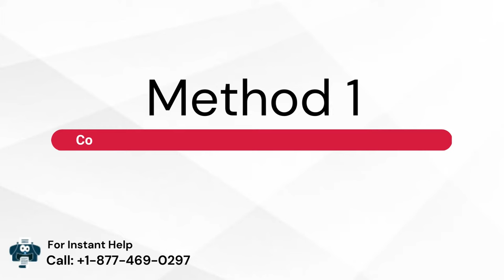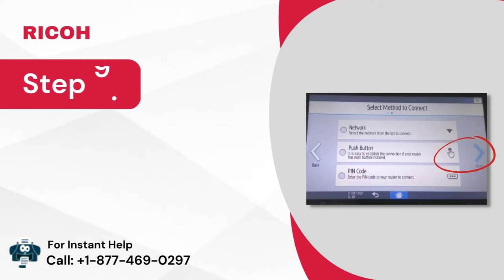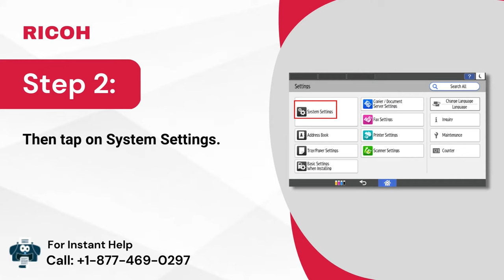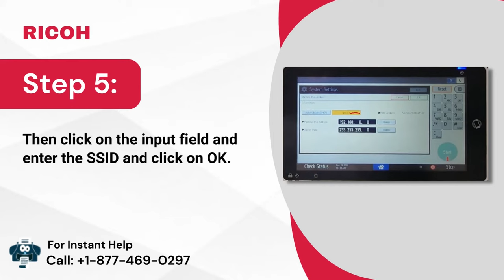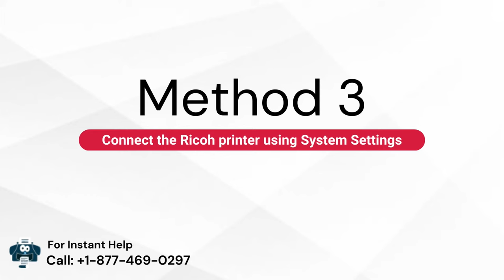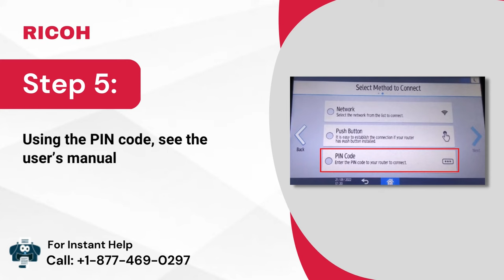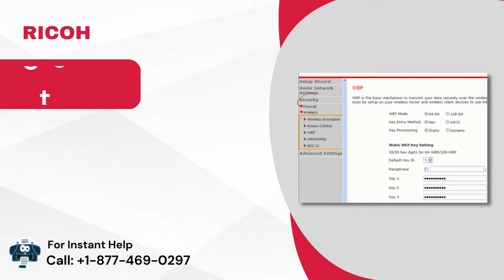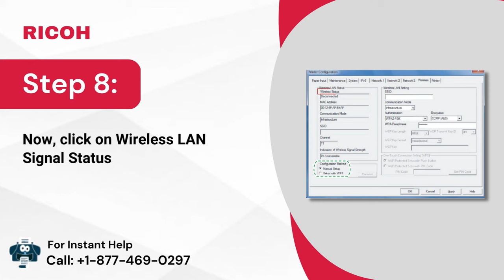How to Connect a Ricoh Printer to Wi-Fi? | Printer Tales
Do you want to know How to connect Ricoh printer to Wi-Fi? In this video, you are going to learn about 3 useful methods to establish a connection between the Ricoh printer and Wi-Fi. So, make sure you watch the whole video.

Methods to Connect Ricoh Printer to Wi-Fi

Method 1 Connect Ricoh Printer to Wi-Fi using Infrastructure Mode: 0:00:14
Method 2 Connect Ricoh Printer to Wi-Fi using Ad-Hoc Mode: 0:02:24
Method 3 Connect the Ricoh Printer using System Settings: 0:04:26

Still facing to 'Connect Ricoh Printer to Wi-Fi' issue or not solved yet?

Having any Issue with your Ricoh Printer?

For live chat assistance, visit our and select the live chat option.

Go to our website for information on printer setup and read blogs related to printer issues. You can also Book A Service on our website.